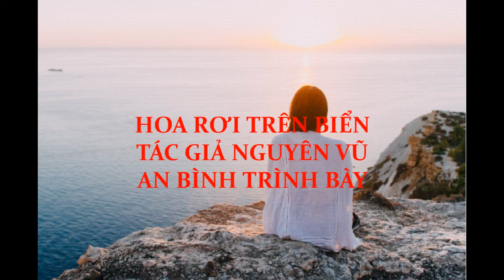SAO RƠI TRÊN BIỂN, NHẠC NGUYỄN VŨ, AN BÌNH TRÌNH BÀY, MỘT GIỌNG CA TRUYỀN CẢM VÀO HỒN.